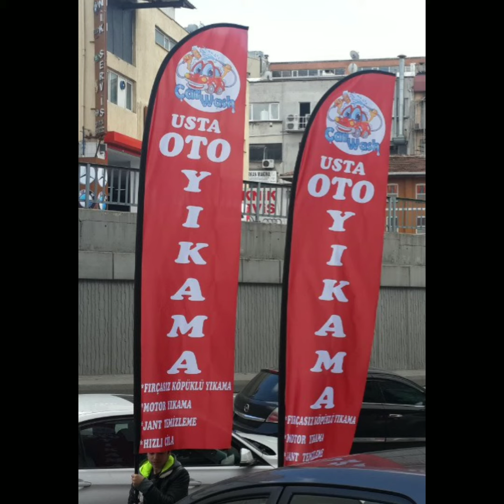OLTA BAYRAK , OLTA BAYRAK MODELLERİ , YELKEN BAYRAK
Yelken Bayrak Yaptırmak İstiyorum... Araştırma Yapıyorum Diyorsanız.